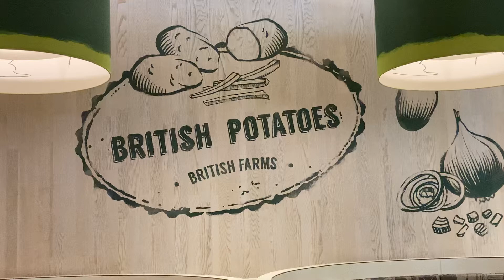BRITISH POTATOES 🥔 British Farms